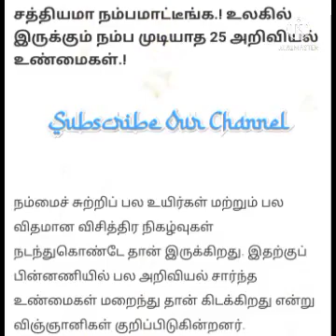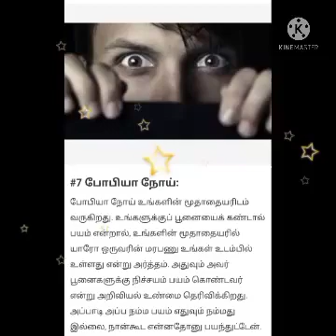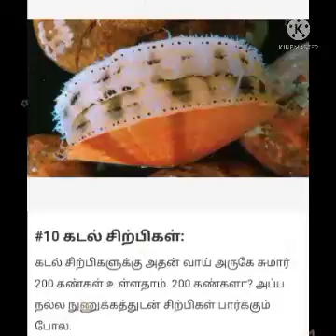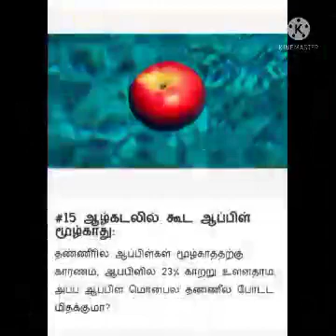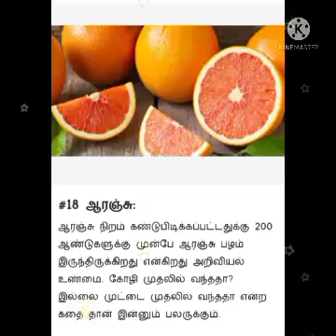உலகில் இருக்கும் நம்ப முடியாத அறிவியல் உண்மைகள்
உலகின் அறிவியல் அதிசயங்கள்